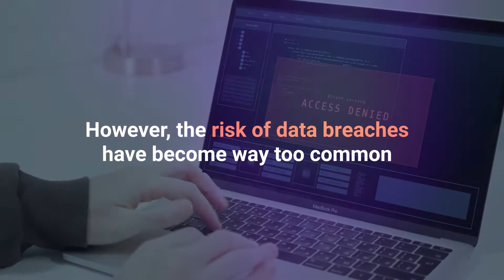HubSpot’s Data Security Pillars to Safeguard Your Data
Looking for a marketing automation solution that multiplies your marketing efforts and keeps your data safe at the same time? If yes, HubSpot is your best bet. Learn how HubSpot secures your data with its out-of-the-box features.